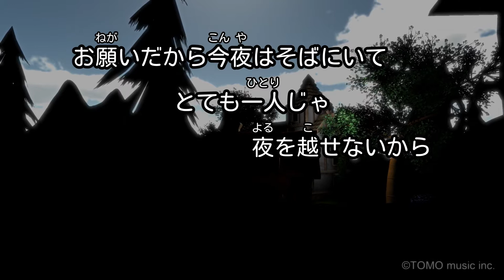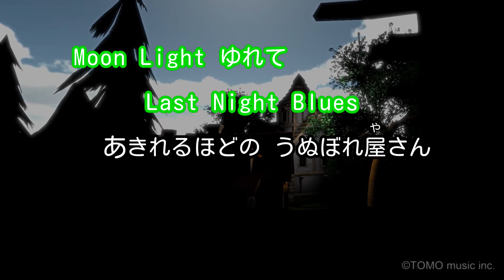【カラオケ】Moon Light Blues/CHAGE & ASKA